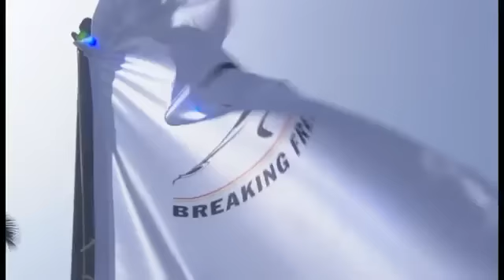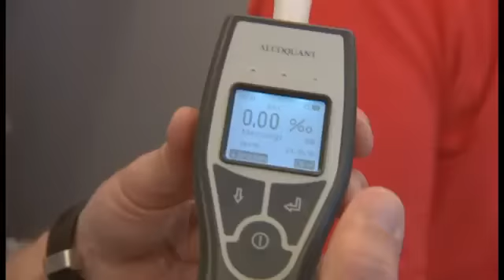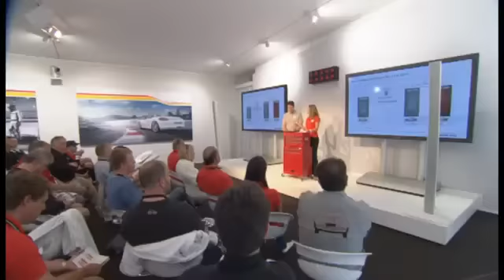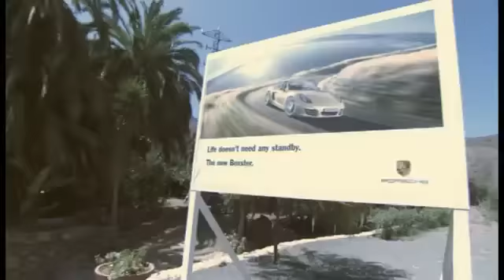2013 Boxster Launch Canary Islands 2012 - Harper Porsche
Check out our very own Oscar Smith at the 3:56 marker.  He is having a blast at the launch of the new Boxster!  We have plenty in stock so come see us today.